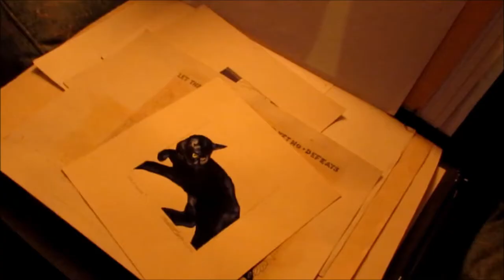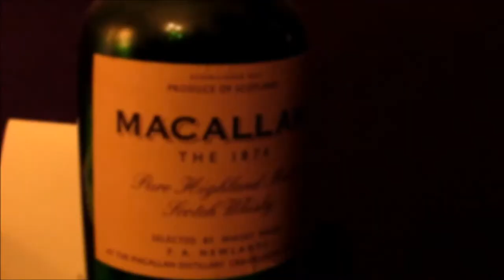jack Mclean- the Urban Voltaire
The Punk Buddhist Journalist. visual and audio memntos for the poeple and places of Glasgow

Jack Mclean

For years i'd been passing jack by on the street.

My dad used to say "That guy used to teach me art at school". one night i went walking through queens park i sat on one of the benches and Thought about what i'd do for he night .as i was leaving i saw jack cross the road and thought it was the perfect time to say hello. that same night we were drinking in jack's local and doing one of my punk Buddhist journalist
interviews

as time went on we kept meeting and i felt compelled to make this little piece for him.
Just being around jack is an experience and something i tried to capture here

each and every share helps these videos to be seen. if you like any of them and/or know someone who would like to see them, pleas do share. i helps enormously

i'm taking commisons if anybody would like one made for friends,familes or of any places that mean something to you